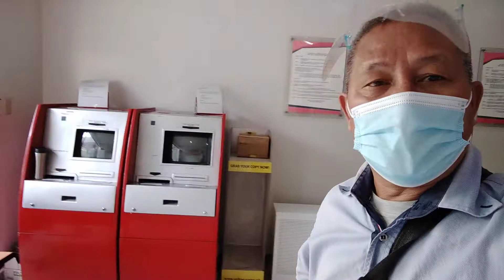pldt. payment vlog.muna!